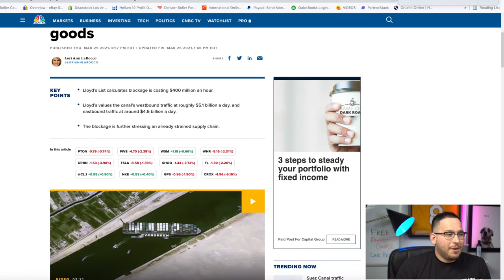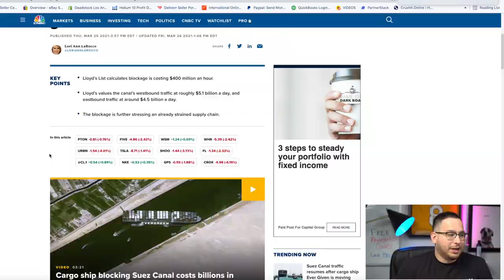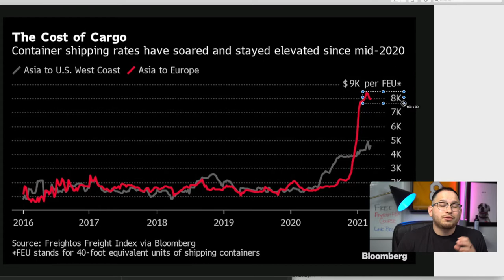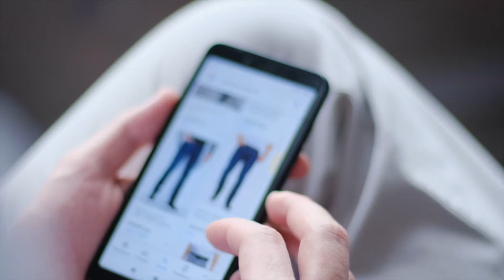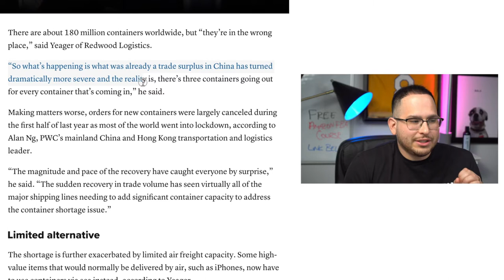Why Freight Cost will get HIGHER in 2021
The blockage of the EverGreen Container at the Suez Canal may have a huge impact on the price of 40 foot containers for the next 12 months. Despite the blockage only lasting 6 days, supply chain has been stretched due to Covid and the rise of popularity for eCommerce products.

The blockage may have turned supply chain into overdrive based on the current container shortage that has caused freight to double and almost triple in price in the last 12 months. Let's see how long these prices will last.

Amazon FBA sellers (myself included) have been 100% reliant on manufacturing all our items in China and it is starting to make a difference in our economy. CNBC has reported that for every 3 full containers that go out of China full of Chinese Goods and Products, only 1 full container is going back into China with American Goods and Products.

This has been a tremendous reason as to why shipping prices have gone through the roof when it comes to shipping products from China into the United States.

In this video, we pull back the onion and see what is really going on.